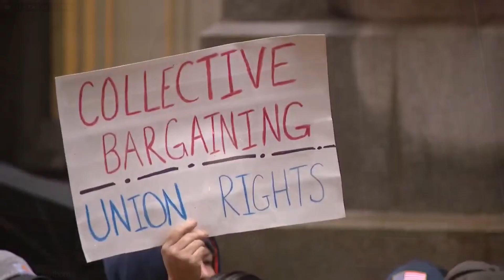Madison Cawthorn defends American freedoms & liberties against jab mandate. Introduces the JAB Act.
U.S. House of Representatives Madison Cawthorn (R-North Carolina) defends American freedoms & liberties against the jab mandate. Introduces the JAB Act.

Note: Please like if you like the content & production of the video. Thanks!

Song: Dirty Hands
Artist: Jeremy Korpas
Song: Auld Lang Syne - The U.S. Army Band